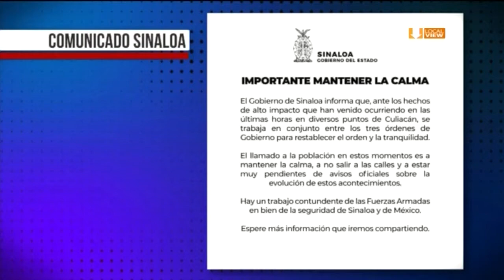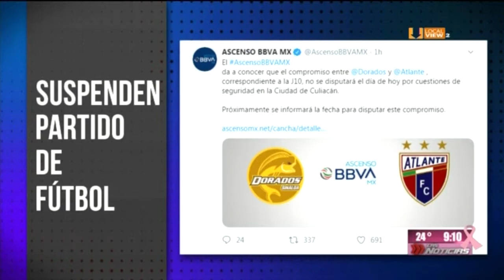Jornada inédita en Culiacán Así se vivió